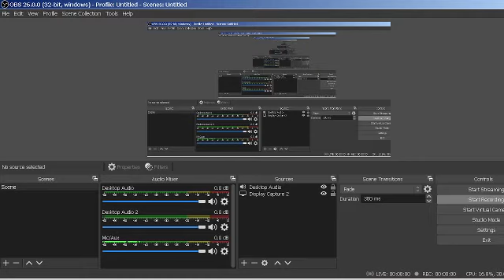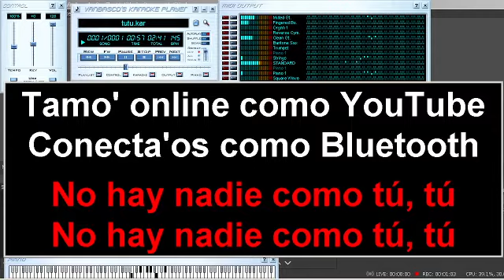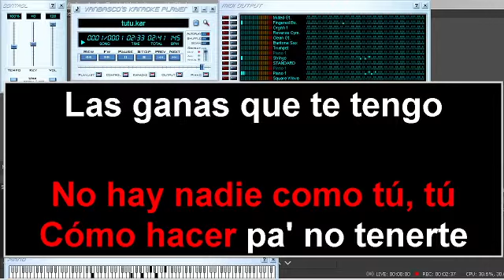TUTU - Alma Zarza - karaoke midi TIKTOK VIRAL